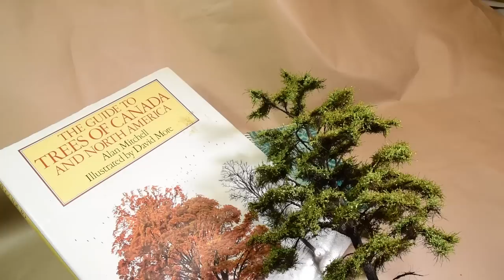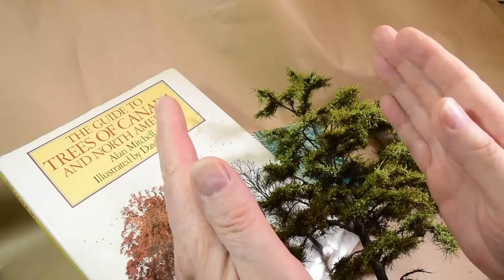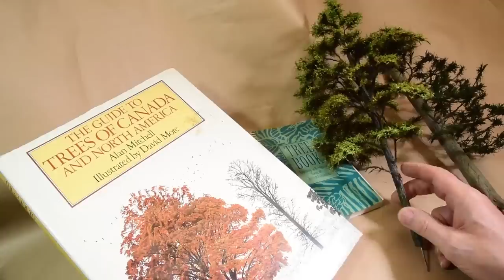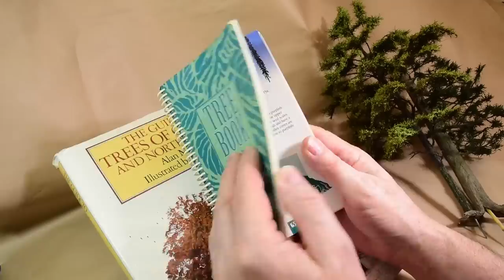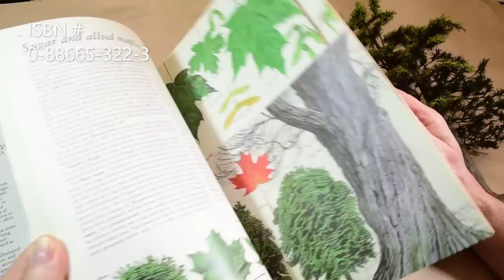The Cotton Wood Blind | Model Railroad View Blocks | Boomer Diorama ~ Vlog # 163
Composing a View Block (Scene Divider) on any model railroad can be a challenge. Installing view blocks can also rob space unnecessarily if they are not executed well. On the other hand, view blocks can make the layout feel larger, most notably on a shelf layout which is limited in space to begin with. We can also use "See Through" view blocks or "Blinds" otherwise know as "Transition Zones" to create the same effects without hindering our view of the featured trains we like to run on the layout.

Youtube Studio Library Music & Sound Effects